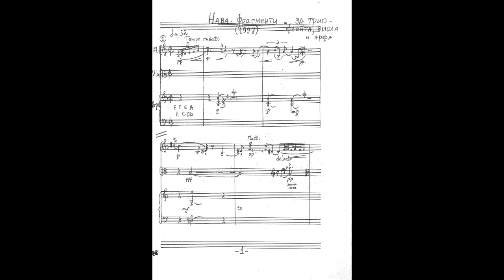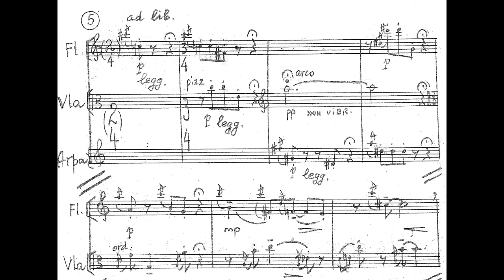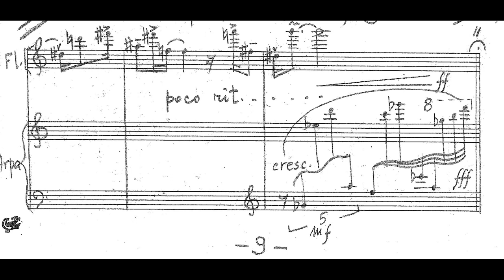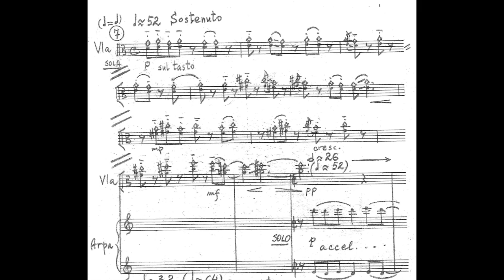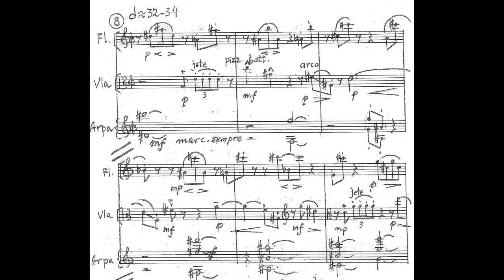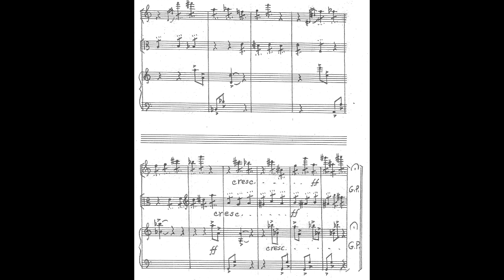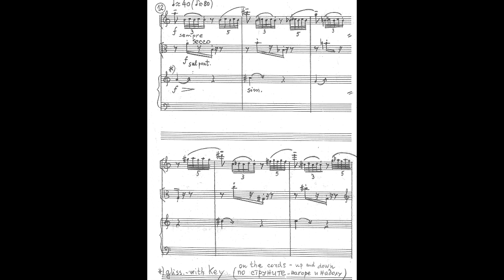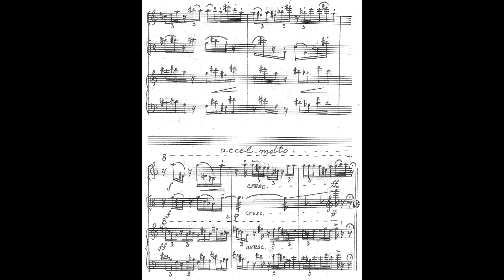Krasimir Taskov - Nava-Fragments I (Haikus) for Flute, Viola and Harp (1997) [Score-Video]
Krasimir Taskov - Nava-Fragments I (Haikus) for Flute, Viola and Harp (1997)

Theodora Stoyanova, flute
Vyara Stefanova, viola
Maria Tuturilova, harp